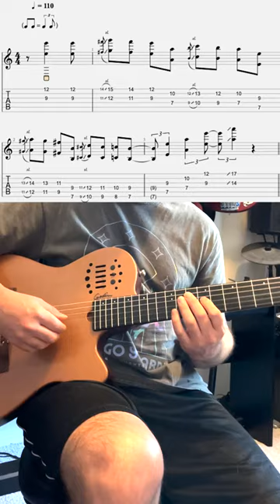Wes Montgomery Style Lick 2 by Ken J Wilcox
​ @CrucialGuitar This Lick was from the 7th chorus in Fried Pies on Boss guitar album which uses his amazing signature octaves technique. Transposed to A minor.